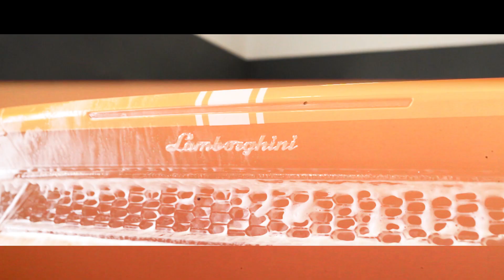Car wrapping Lamborghini Huracan Matte Purple Metallic Avery!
Desta vez chegou-nos este Lamborghini Huracan.
O carro era laranja e o cliente optou por trocar para roxo, mas não queria um roxo qualquer, escolheu Matte Purple Metallic da Avery.
Visto que o cliente não queria ver a cor laranja em nenhuma parte do carro, fizemos a desmontagem completa para conseguir forrar os interiores.

Esperamos que tenham gostado do nosso vídeo e escrevam em baixo que tipo de vídeos gostavam de ver no nosso canal.

obrigado !